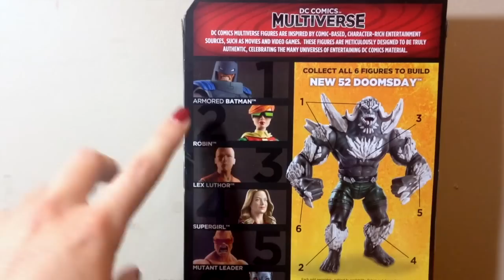(SPANISH)DC Multiuniverso SUPERGIRL series de television REVIEW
y a qui esta la version en espanol para todos ustedes
a qui les traemos a Supergirl que es la version del programa de television que les parece ?

esta figura puedes encontrarla ya sea en tiendas grandes de comercio o en la internet ya sea en ebay.com o mattel.com
el chiste es buscar

grasias por ver este video amigos compartan este video dejen su like